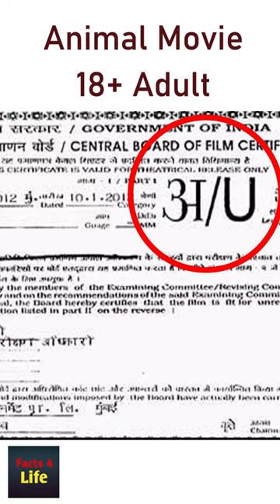animal movie "A" certificate by censor board